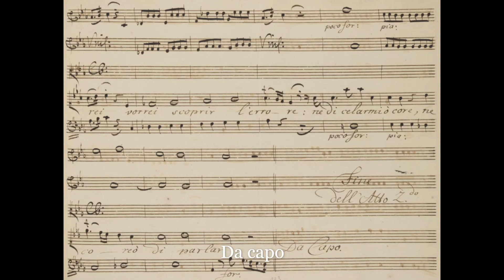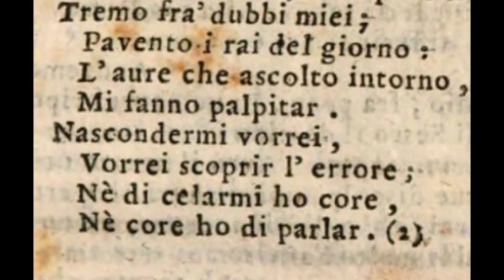J.A. Hasse - Tremo fra dubbi miei (La Clemenza di Tito, 1738)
Johann Adolf Hasse (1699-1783), aria "Tremo fra dubbi miei", La Clemenza di Tito, dramma per musica, Dresde, 1738.

Tremo fra dubbi miei,
Pavento i rai del giorno,
L’aure che ascolto intorno,
Mi fanno palpitar.

Nascondermi vorrei,
Vorrei scoprir l’errore,
Nè di celarmi ho core,
Nè core ho di parlar.
(Pietro Metastasio)